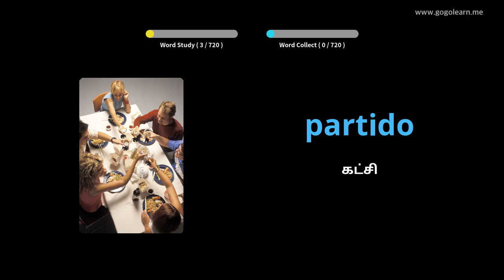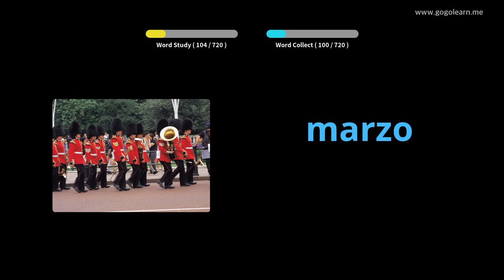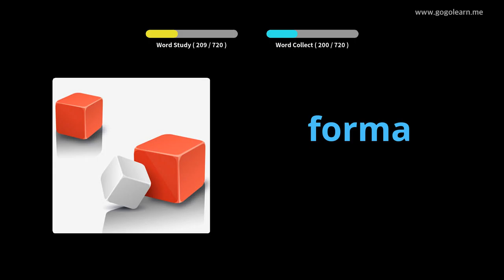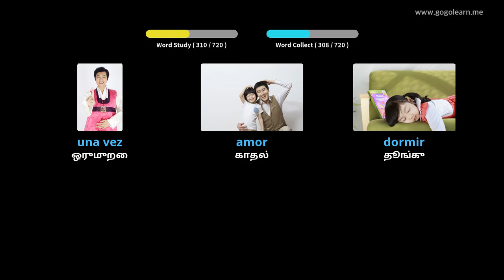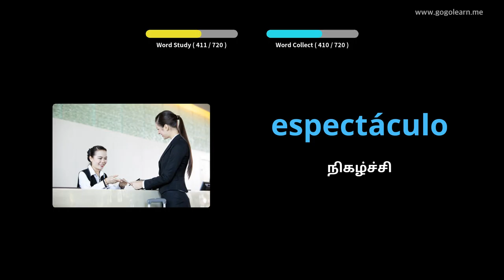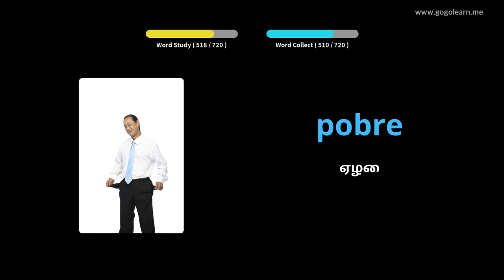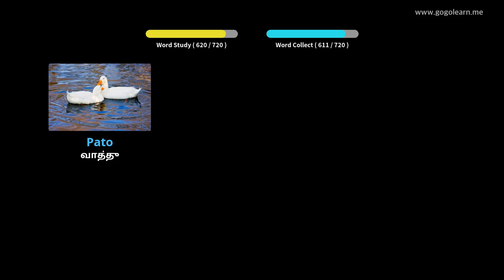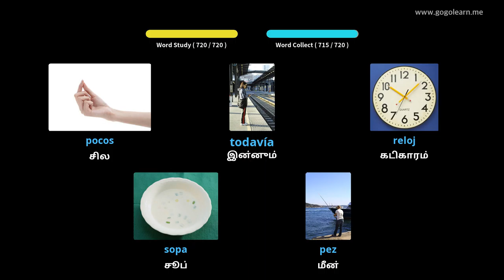ஸ்பானிஷ் சொல்லகராதி குழந்தைகள் |Golearn